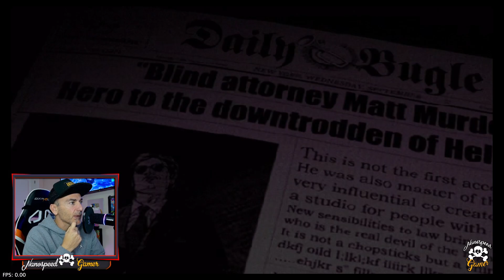He conseguido EL JUEGO cancelado de Daredevil para tu PS4! CORRE, te lo LLEVAS en un CLICK!